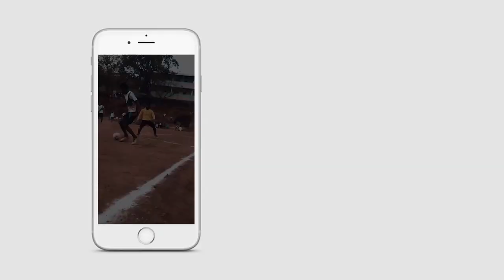Free Glitch Title | Premiere Pro Template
Free glitch cut title for adobe premiere pro cc. download this motion graphics templates preset and import into Premiere Pro essential graphics panel and enjoy your animated glitch effect logo / intro fully customizable and completely free